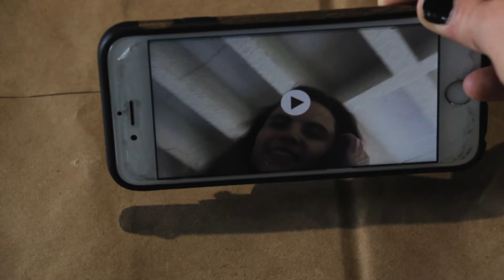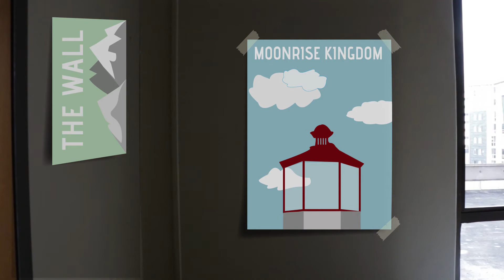Animated Dorm Tour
I just wanted some practice with flat animation so heres a lil video featuring that. Hope you like it!